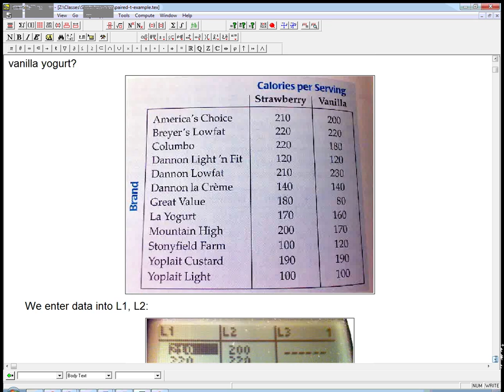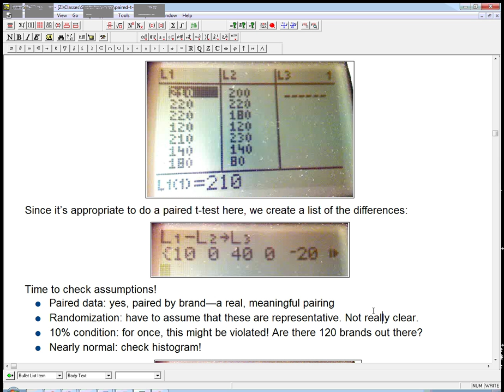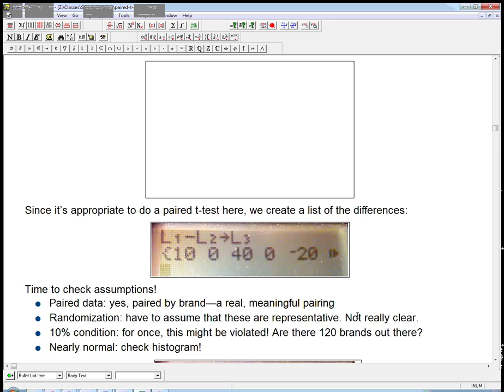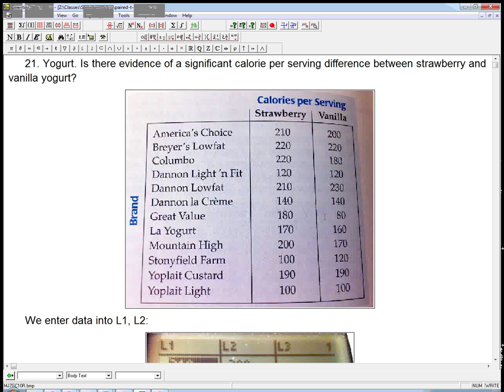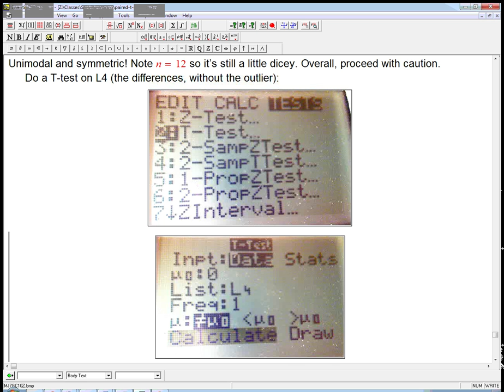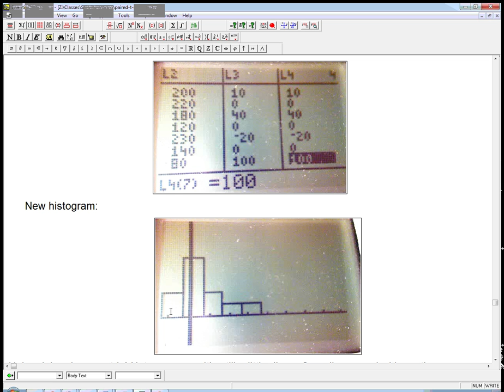Paired t-test example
A worked book problem of using a paired t-test. Here the assumptions and conditions are marginal, so I talk about them a bit.